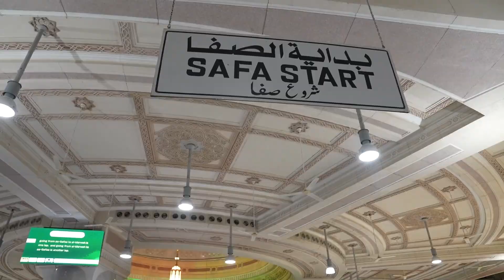الملك يؤدي مناسك العمرة